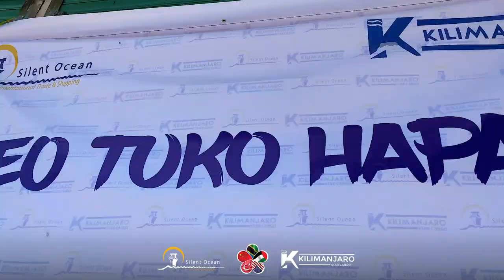MAHEMBE COMPLEX NDANI YA KKOO, TUKO PAMOJA.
Wafanyabiashara wote wa MAHEMBE COMPLEX wanasafirisha na SIMBA WA BAHARI, na wanafurahia huduma zetu zenye kasi ya 5G.

𝗪𝗘 𝗝𝗔𝗭𝗔 𝗧𝗨, 𝗝𝗜𝗔𝗠𝗨𝗟𝗜𝗘, 𝗕𝗘𝗟𝗢 𝗡𝗜 𝗟𝗔𝗞𝗢 𝗠𝗪𝗘𝗡𝗬𝗘𝗪𝗘!

Kwa maelezo zaidi,

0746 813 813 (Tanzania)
+ 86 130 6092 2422 (Janeth China)

Endelea Kufurahia Huduma Zetu Bora Za Usafirishaji.